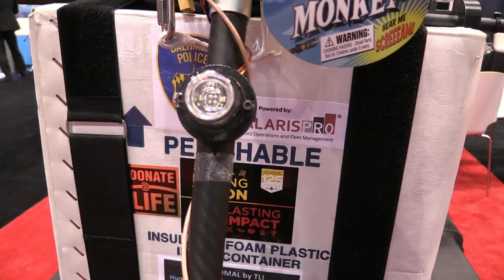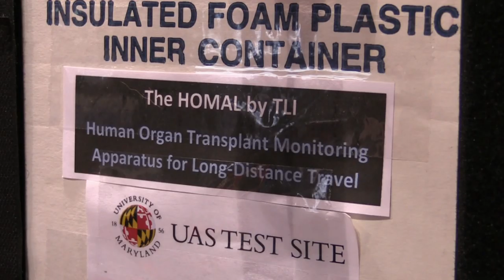Drone Carries Live Human Kidney, First Time EVER!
In this episode, the Roswell Flight Test Crew speaks with Ryan Henderson, the Chief UAS Pilot at the University of Maryland. In 2019, Henderson led a ground-breaking mission, transporting the first-ever human kidney for transplant via an Uncrewed Aircraft System (UAS). Operating at night under a Certificate of Authorization (COA) from the Federal Aviation Administration (FAA), Henderson at the team at the university transported the living organ nearly three miles across Baltimore. The ride provided by the drone proved to be smoother than other means of transport, such as a ground ambulance or helicopter, and delivered the kidney in perfect condition for implant into the recipient. The mission was flown autonomously under the supervision of Henderson and another remote pilot and required new medical technology to monitor the health of the organ during the flight.